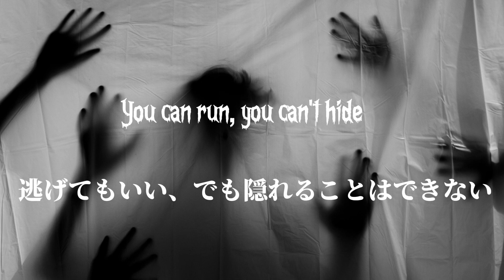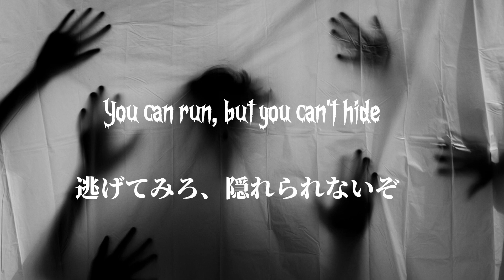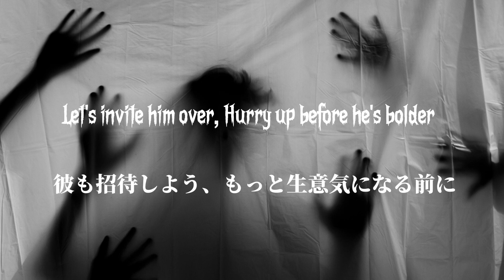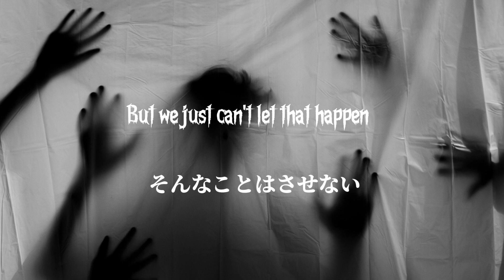【和訳】地獄のかくれんぼ You Can't Hide-FNAF(Five Nights At Freddy's)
FNAFソング第4弾です🔪🤖